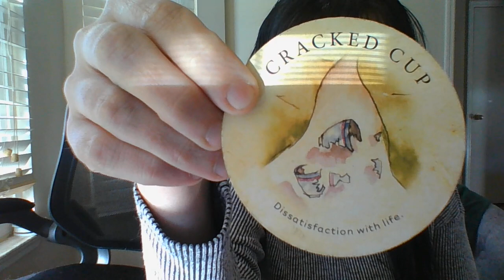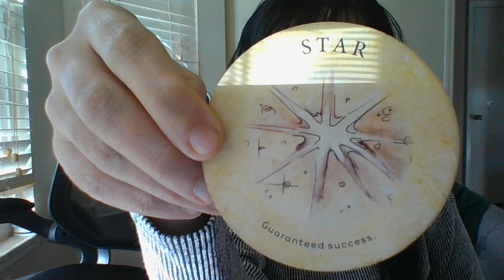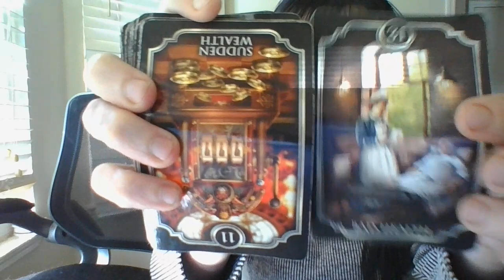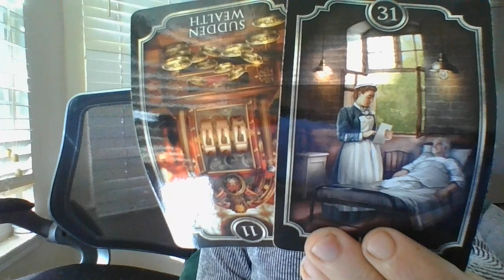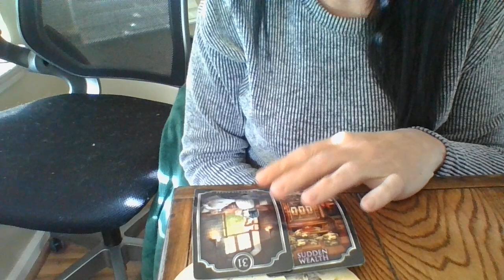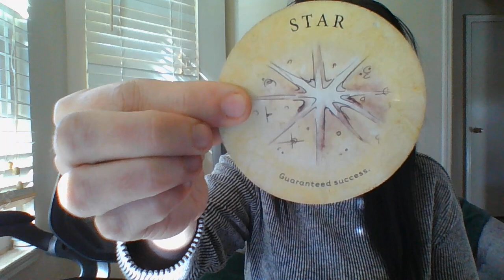A VIRGO FEM COUNSELOR IS ABOUT TO LOSE HER JOB BC OF KNOWN CHILD AB*SE OF A CHILD INHERSCHOOLINPAST